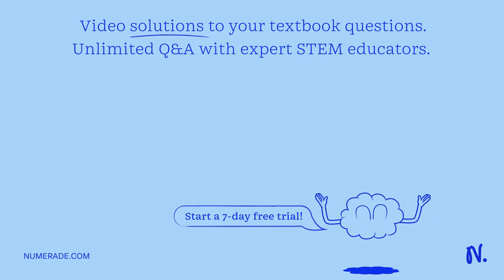Text: lacI Promoter lacO lacO lacZ lacZ lacI Promoter A B C D E F